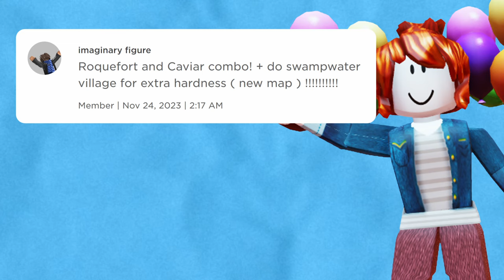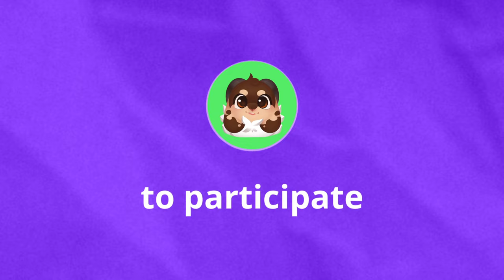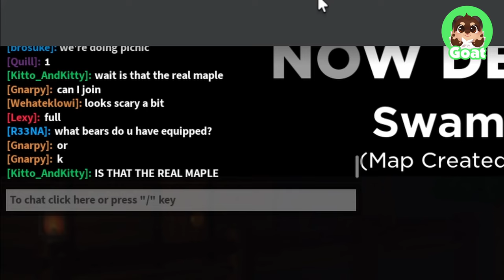Defending the Village in Flavor Frenzy (Roblox)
Today we defend Swampwater Village on Flavor Frenzy (tower defense)
2.
3. Leave your Roblox Username in the comments below!
4. And don't forget to tell your friends to also join!
*ALL 3 WINNERS WILL BE REWARDED WITH 500 ROBUX EACH AND WILL BE ANNOUNCED NEXT VIDEO!*

Typo for end date in video, giveaway ends december 8th 2023*

Game: (Flavor Frenzy)